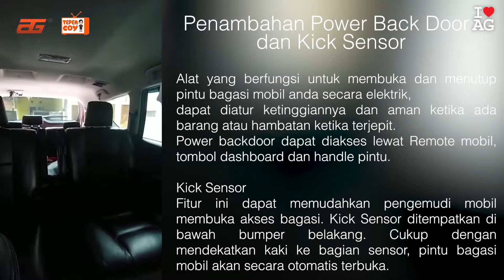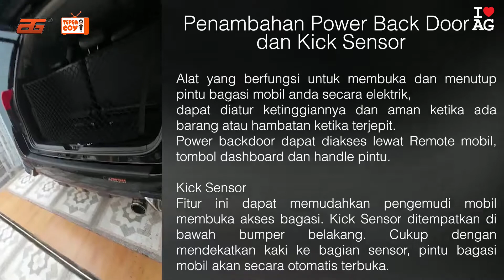RECOMMENDED | UPGRADE REBORN V TO VENTURER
AUTOGARAGE ONESTOP AUTOMOTIVE SOLUTION.

JL. RAYA PRAPEN NO.3 SURABAYA
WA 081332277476